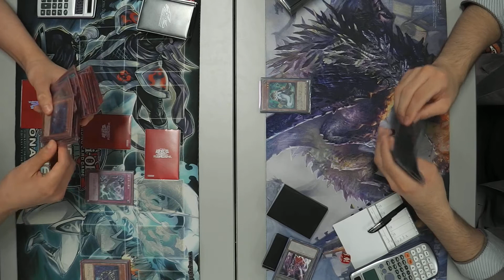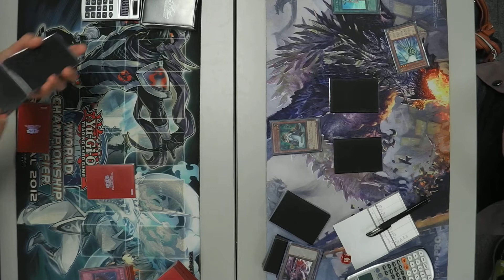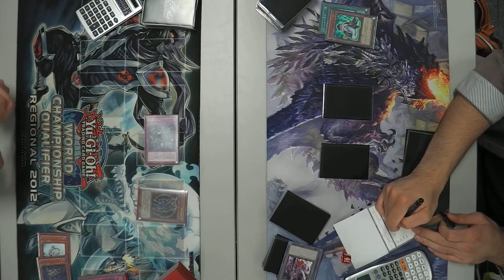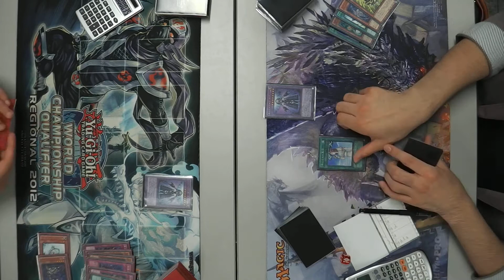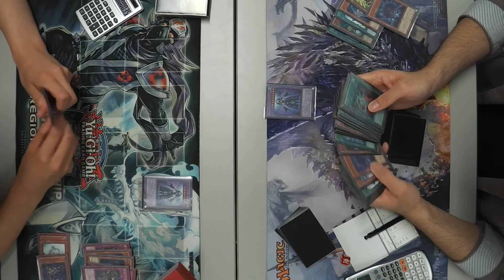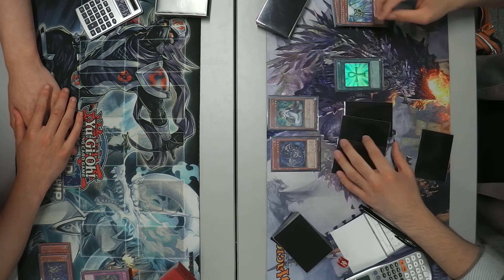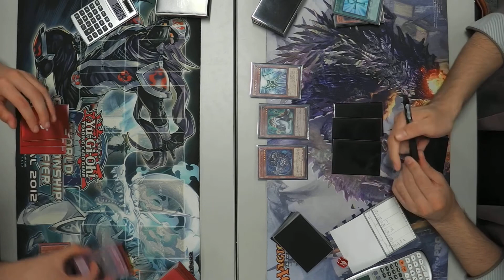［べにばなCS]予選2回戦2：【シャドール】VS【シャドール】/ Yugioh Duel: Shaddoll VS Shaddoll 遊戯王大会対戦動画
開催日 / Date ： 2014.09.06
大会名 / Tournament ：べにばなCS
参加者数 / Entry ：58人
【予選2回戦 2本目 / Round 2】

Lance（岩手） 【シャドール / Shaddoll】
デッキレシピ / Deck Recipe ：

←vs→

ユライド（宮城） 【シャドール / Shaddoll】